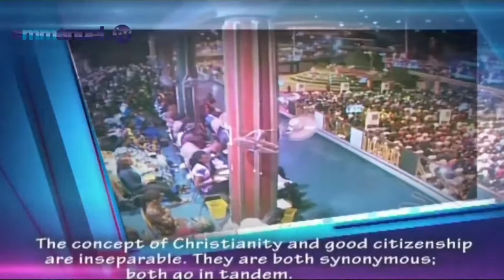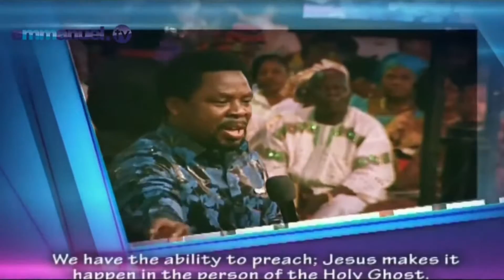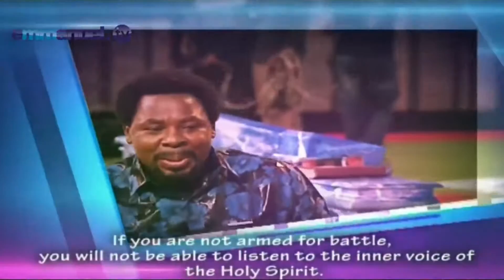🕒ANOINTED🔥WORD:✝️GOD CANNOT USE A DISCOURAGED SERVANT🕎 Good Morning 🏜 Fan Emmanuel TV 📺(08-Dec-2020)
🕒ANOINTED🔥WORD:✝️GOD CANNOT USE A DISCOURAGED SERVANT🕎
GOOD MORNING and WIN TODAY ...!!! 🏜
Fans Emmanuel TV Studio 📺 (08-Dec-2020)
THANK YOU, JESUS...!!!🙏🤴
Thank you, Prophet T.B. JOSHUA !!! 🎅
Thank you, Emmanuel TV Choir Studio🎺🎷🎸🥁🎹🎼
Thank you, People of God. I salute your faith. We are blessed together. Amen.💐

"The age of miracles has not yet passed. The Miracle Worker is still alive; His name is Jesus Christ!" - TB Joshua

📖🕎SCRIPTURES OF LIFE !!! ✝️✡️ by PROPHET TB JOSHUA.

You can meditate them and practice in your life.
The concept of Christianity and good citizenship are inseparable. They are both synonymous, both go in tandem.

Whatever makes men good Christians makes them good citizens.
I am a Christian, I am not a religious man. Striving against people and standing on the pulpit, and speaking against others - we are fighting the wrong battle.

We are to battle the spiritual entities that cause tension, killing, stealing and destruction.We are not fighting the physical appearance that we are seeing. Our battle is not against flesh and blood. The Gospel of our Lord, Jesus Christ is the Good News. The message is righteousness. When you hear it, it gladdens your heart.

🤴God's Word 📖 is the most effective instrument for change. The people hear and change. Nations hear and change. The world hears and changes.

🛐T.B. Joshua prays... Heaven hears... Healing happens !!!🌪

"Lord Jesus, Your children need Your healing hands. Heal them, in the name of Jesus Christ! Deliver them, in the name of Jesus Christ! Restore them, in the name of Jesus Christ!" - TB Joshua

🤚 Distance is NOT a barrier to the Holy Spirit ! ✋
"Let your heart be at its best for God because a believer's heart is the prayer room." - TB Joshua

"Touching the screen of Emmanuel TV has to do with the state of your heart. If you touch for ‘touching sake’, nothing will happen. But if you really mean to touch for the salvation of your soul, you will receive! Just like reading the Bible has to do with the state of your heart. If your heart is not at its best, you are just reading literature. Literature is the letter. Therefore, let your heart be at its best for God because a believer’s heart is the prayer room." - TB Joshua

📌GOD'S TIME IS THE BEST !!! ⏳
THE BOOK OF:
Psalm 119:164
Seven times a day I praise you
for your righteous laws.

📖 Daniel 6:10
... Three times a day he got down on his knees and prayed, giving thanks to his God, just as he had done before.

📖 Psalm 131:2
But I have calmed and quieted myself,
I am like a weaned child with its mother;
like a weaned child I am content.

📖 Philippians 4:13

📌POST in TIME 🕘🕛🕒🕕,9.00AM - 12.00 PM - 3.00 PM - 6.00 PM, the TIME of the CROSS in JESUS CHRIST's Name !!! ✝️. Please look forward ⏳ to watching our video then. Amen.🙏

Fire up your prayer life with these to the Holy SPIRIT 🔥
1~🔥 ANOINTED - SONG Title: 🎼 ABBA FATHER !!! 🎶🎵

What LESSONS have you learned from this sermon? 🤔Please SHARE in the comments below:

Emmanuel !!!🕊
THANK YOU, JESUS !!!🙏
AMEN.💖